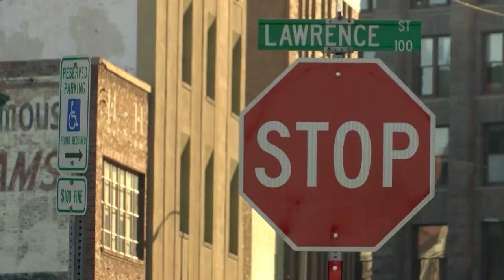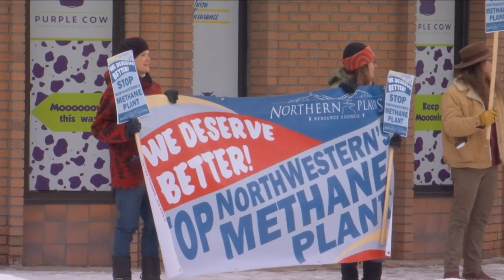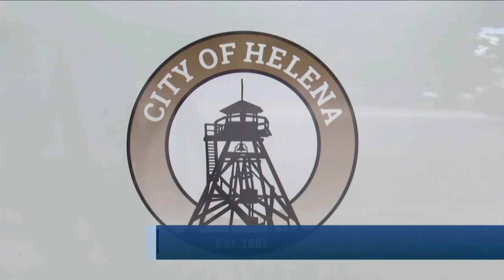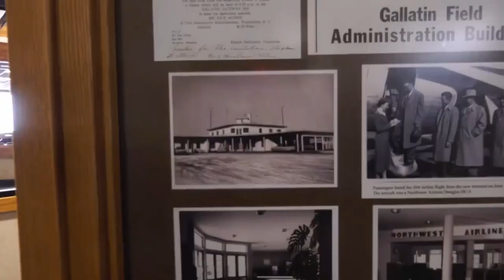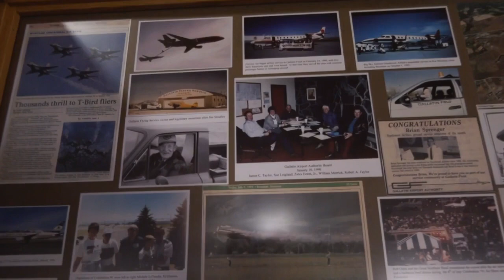MTN Noon News Top Stories 12-14-22